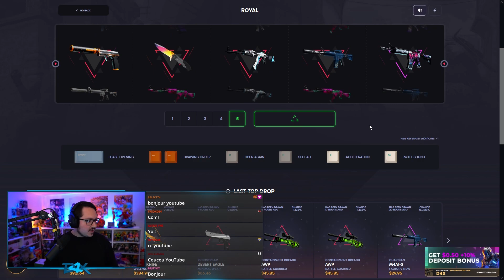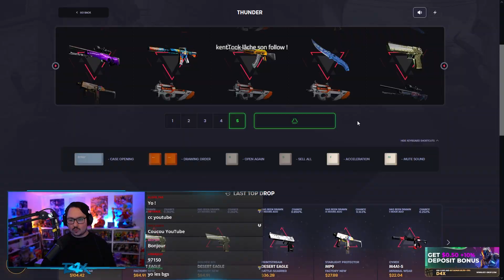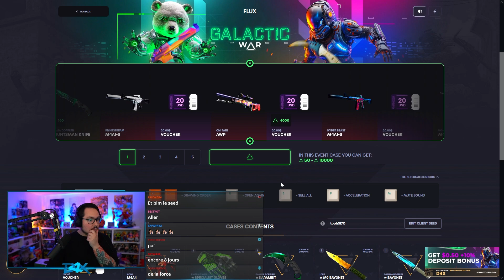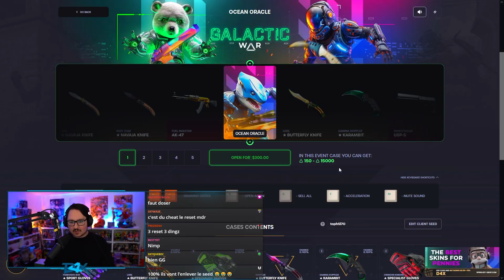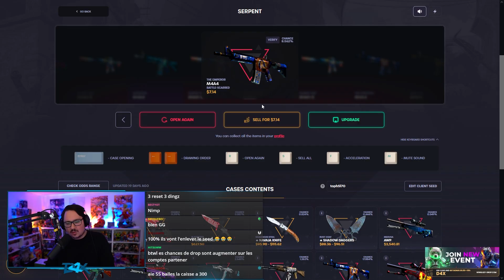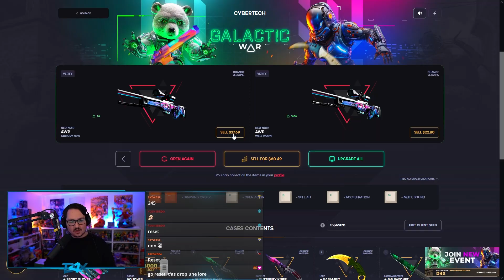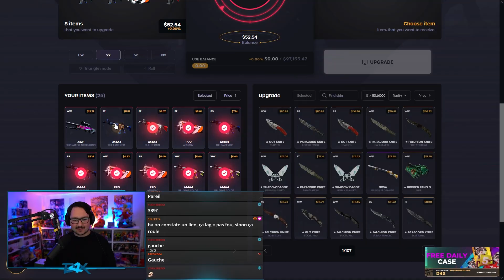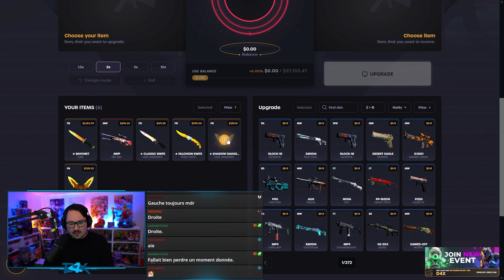J'AI UNBOX UN COUTEAU DE ZINZIN ! (case opening)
🔞 LES JEUX D'ARGENT ET DE HASARD PEUVENT ÊTRE DANGEREUX :
PERTES D'ARGENT, CONFLITS FAMILIAUX, ADDICTION…
RETROUVEZ DES CONSEILS SUR JOUEURS-INFO-SERVICE.FR